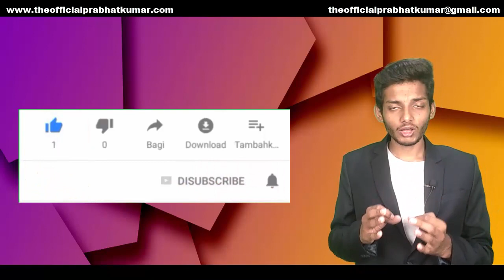assets and liabilities explained in hindi || the official prabhat kumar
"Prabhat kumar" "the official Prabhat Kumar
assets and liabilities explained in hindi
नमस्कार दोस्तों! हमारे यूट्यूब चैनल पर आपका स्वागत है। आज के वीडियो में, हम आपके साथ साझा करेंगे "संपत्ति और देय - एक सरल समझौता" (Assets and Liabilities Explained in Hindi)।

वित्तीय जगत में संपत्ति (Assets) और देय (Liabilities) दो अहम शब्द हैं, जो हर व्यक्ति के वित्तीय स्थिति को समझने में मदद करते हैं। संपत्ति हमारी संपत्तियों, संपन्नता, और धनवृद्धि को प्रतिनिधित्व करती हैं, जबकि देय हमारे ऋण, कर्ज, और वित्तीय बाध्यता को संकेत करते हैं।

इस वीडियो में, हम आपको संपत्ति और देय के मूल सिद्धांतों को सरल भाषा में समझाएंगे। हम आपको बताएंगे कि इन दोनों के बीच अंतर क्या है और इन्हें समझकर आप अपने वित्तीय निर्णयों को बेहतर तरीके से ले सकते हैं।

यदि आप व्यक्तिगत वित्तीय योजना बनाना चाहते हैं, अपनी वित्तीय स्थिति को सुधारना चाहते हैं, या अधिक से अधिक संपत्ति बनाना चाहते हैं, तो इस वीडियो को जरूर देखें।